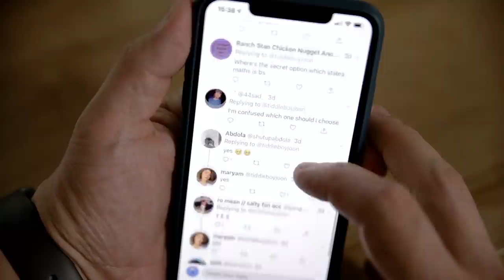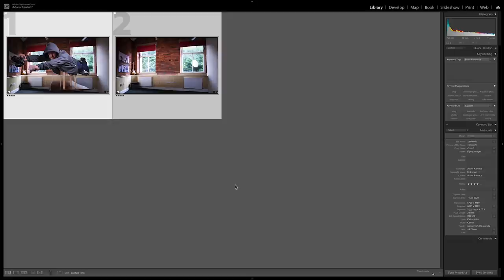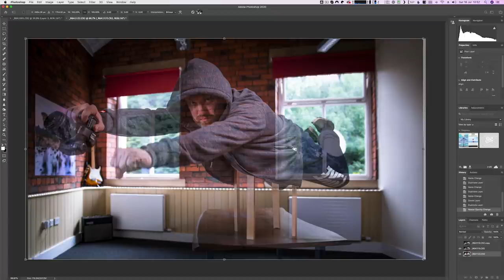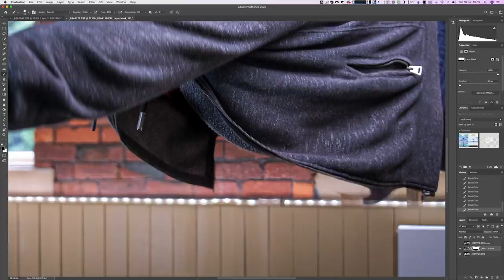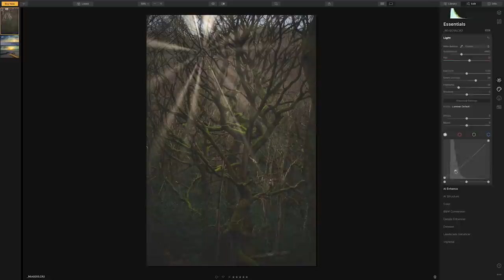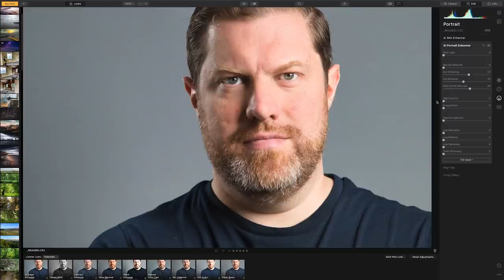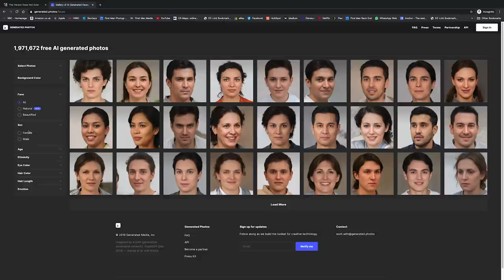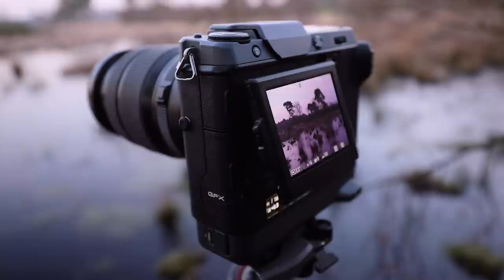How to Fly & Why FAKE PHOTOGRAPHY is Changing the World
Today we show you how to make yourself fly and also discuss why fake photography is changing the world.

Photo Editing

Video Editing